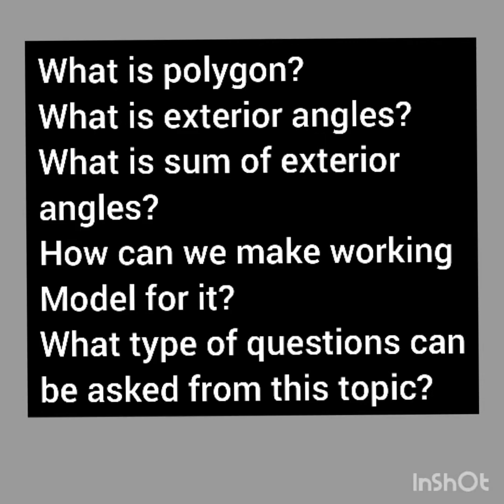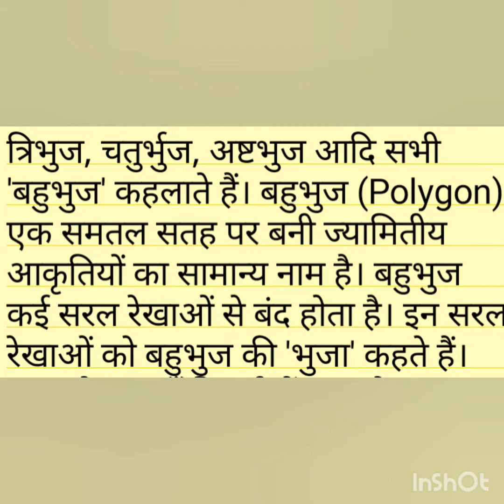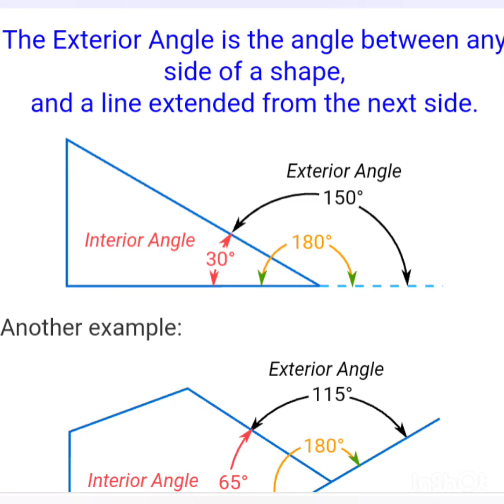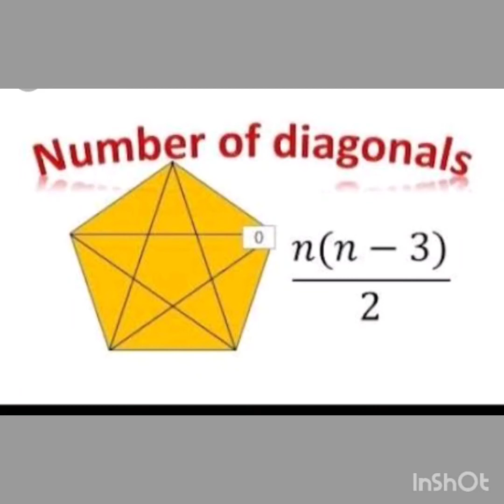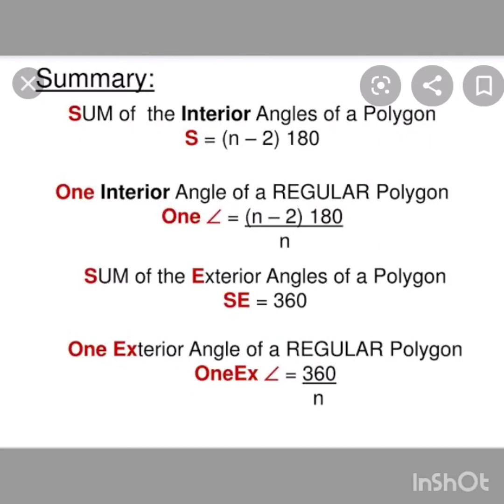Polygon(बहुभुज) quick and complete revision in 5 minutes.part1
Quick revision of topics if you know the topic already.explaination of these topic will be covered in my next upcoming vedio.